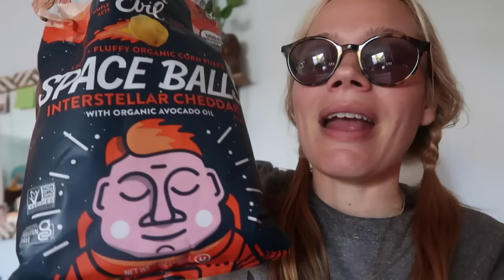what is happening to me?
warning: bloody grossness ahead! literally can't hide it. happy friday!